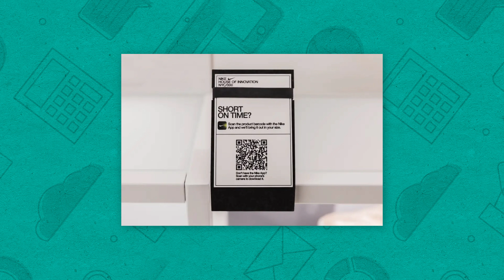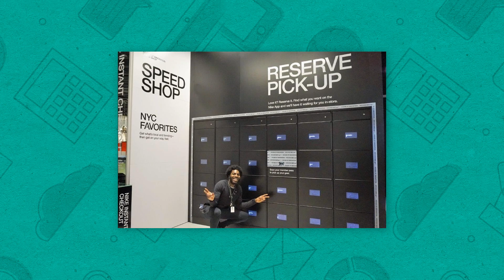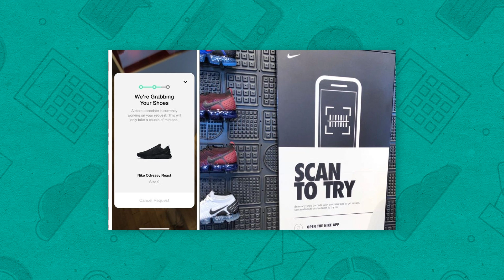TENDÊNCIA DE MARKETING E CUSTOMER EXPERIENCE | A LOJA DA NIKE EM NYC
Hora de compartilhar com vocês uma tendência de marketing, vendas, varejo e experiência do consumidor que pode transformar seus resultados. E para explicá-la na prática apresento o case de sucesso da Flagship Store da Nike em NYC, vem comigo!

01:46 CONTEÚDO E STORYTELLING
06:23 VENDA CONSULTIVA
07:44 GLOBAL E LOCAL